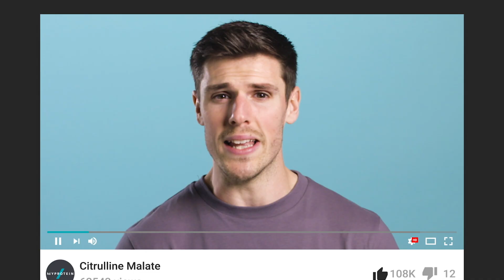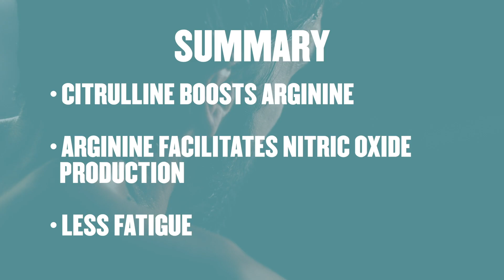What Is Citrulline Malate? | Nutritionist Explains... | Myprotein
What is citrulline malate? We’ve got our expert nutritionist on hand to break it down for you in this easy-to-follow video.

When it comes to sports nutrition supplements, there can be a lot of information to trawl through before you can really get to grips with what’s a fact and what’s just bro-science. We decided to make things simple by getting an expert to serve up only the science-approved, evidence-based truth.

So, if you’ve heard of citrulline malate but aren’t really sure if you should be taking it, you’ve come to the right place. We’ll cover what citrulline is, the benefits of citrulline, and whether it’s right for your training goals.

At Myprotein it’s our mission to FuelYourAmbition and push you forwards on your ForeverFit journey.

We’re here for active men and women who want to invest in themselves mentally and physically — for the long run.

Only expert-backed advice. No quick fixes — just the facts.

References:
1. Kaore et al 2013. Citrulline: pharmacological perspectives and its role as an emerging
biomarker in future.
2. Curis et al 2005. Almost all about citrulline in mammals
3. Rouge et al 2007. Manipulation of citrulline availability in humans
4. Sureda et al 2010. L‐citrulline‐malate influence over branched chain amino acid
utilization during exercise.
5. Thibault et al 2011. Oral citrulline does not affect whole body protein metabolism in
healthy human volunteers: results of a prospective, randomized, double‐blind, crossover
study.
6. Larson et al 2007. Effects of dietary nitrate on oxygen cost during exercise.
7. Lansley et al. 2011. Dietary nitrate supplementation reduces the cost
of walking and running: a placebo-controlled study.
8. Jones 2014. Dietary nitrate supplementation and exercise performance.
9. Hoon et al 2013. The effect of nitrate supplementation on exercise performance in
healthy individuals: a systematic review and meta‐analysis.